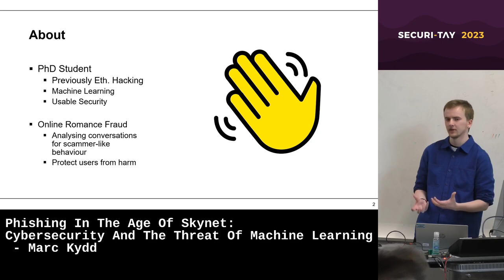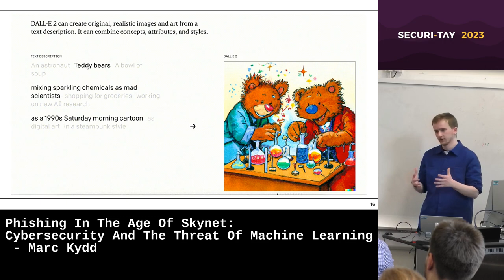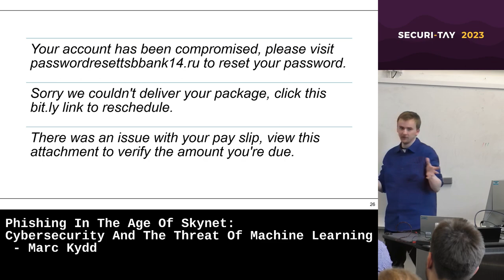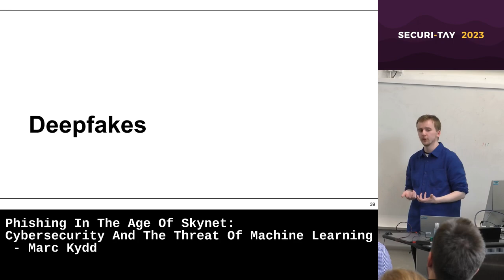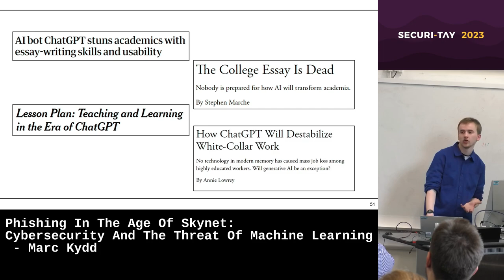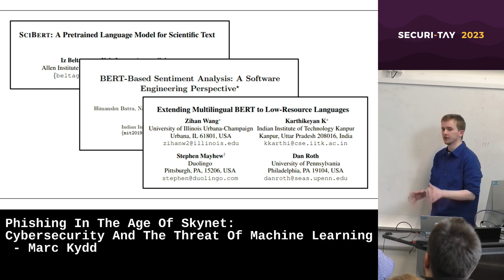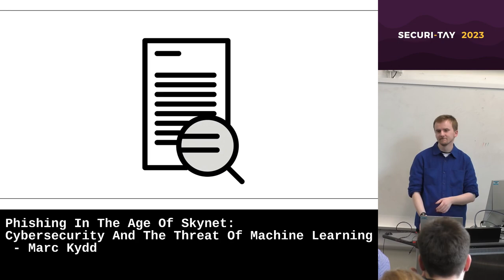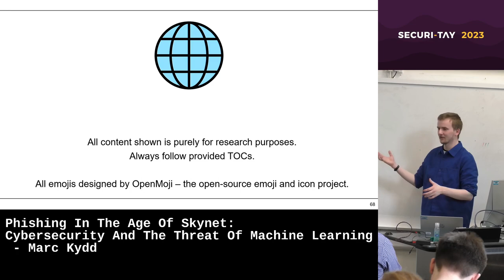Phishing In The Age Of Skynet: Cybersecurity And The Threat Of Machine Learning by Marc Kydd